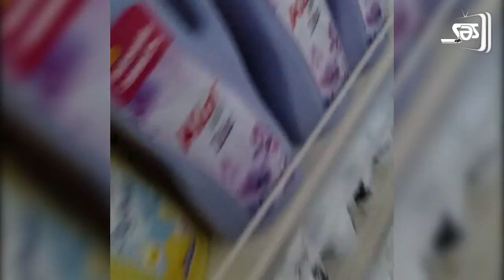"Oba market" də tərsinə işləyən "qaydalar"